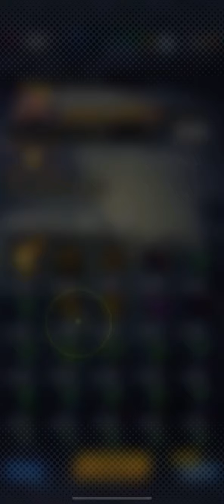Dragon ball legends zenkai lf gohan awakening